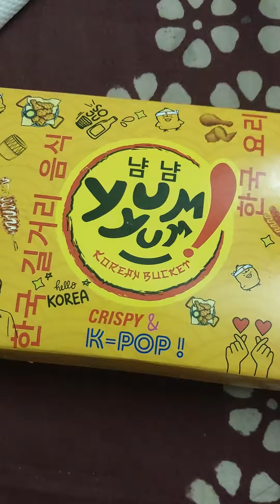you like korean Foods ❤️